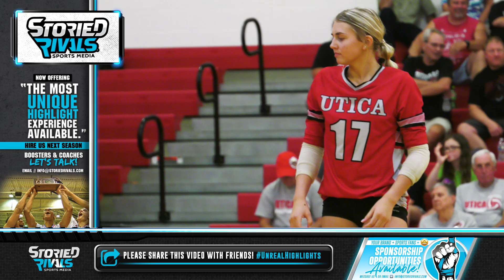Utica Powers Past East Knox in Exciting 3-0 Win 🏐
East Knox at Utica 🏐 | Game Highlight [8/21/23]

Great way to start our season with Utica 🏐 - a 3-0 sweep over East Knox!

A back and forth first set saw Utica edge past East Knox 25-18. Strong performances from Hannah Shaver, who laid down 11 kills on the night, and Emilee Ellis who grabbed herself 13 total assists, led the Redskins storming through the second and third sets. Service was where Utica shined the brightest with 9 aces, amplifying their class performance.